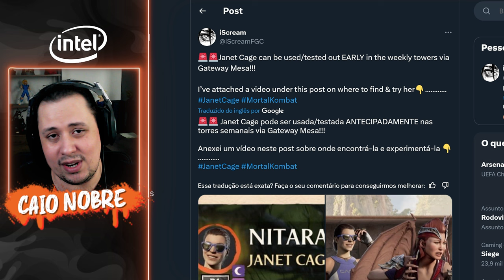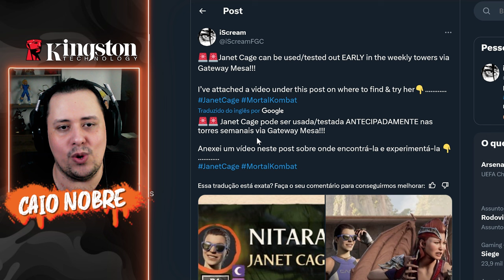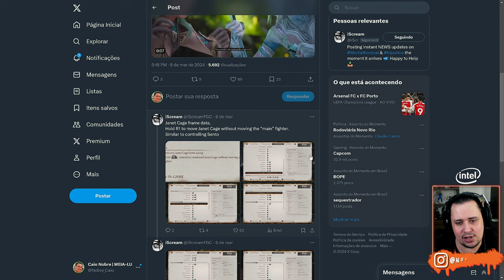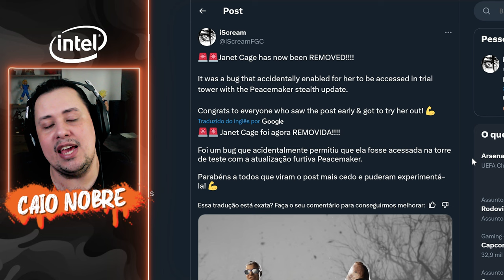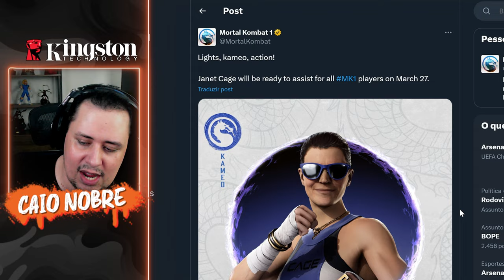JANET VEM AÍ! Data REVELADA e o BUG da Lutadora no MORTAL KOMBAT 1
Nosso PC Gamer:
Proc: Intel Core i7 14700k 3.4Ghz (Fornecido pela  @Intel )
Mobo: MSI Pro Z790-P WIFI (Fornecida pela  @Intel )
Microfone: HYPERX QuadCast
SSD: TeamGroup T-Force Delta 500gb
Fonte: Corsair TX850 W